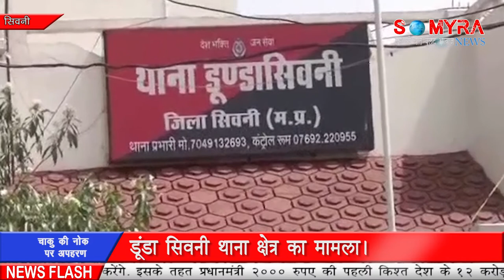शिवनी में चाकू की नोक पर चार छात्राओ का अपहरण